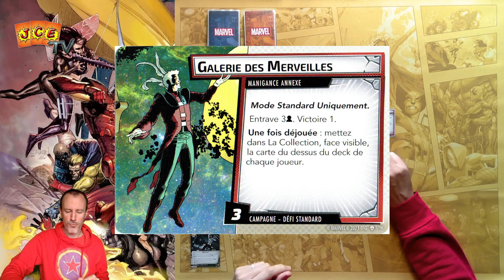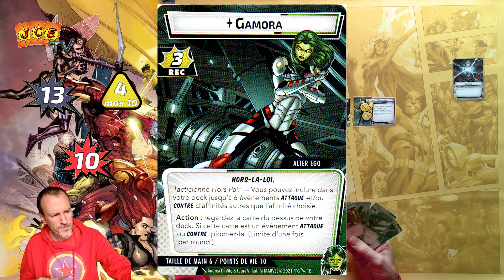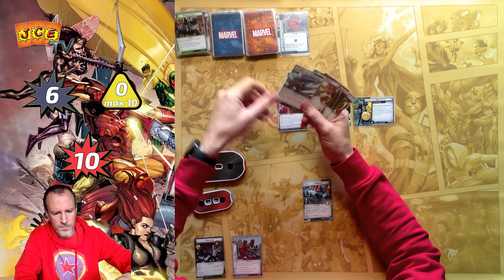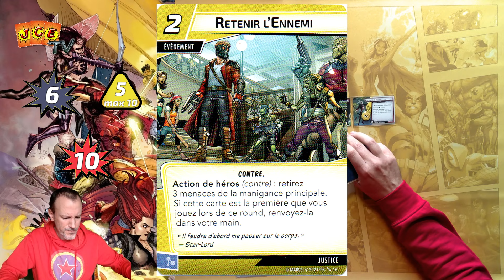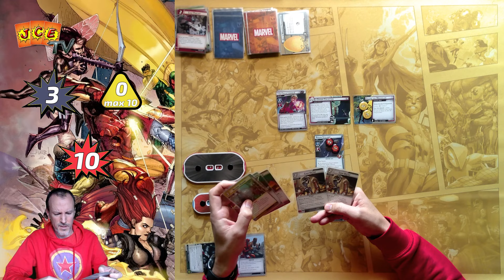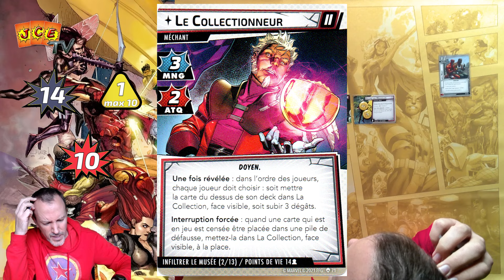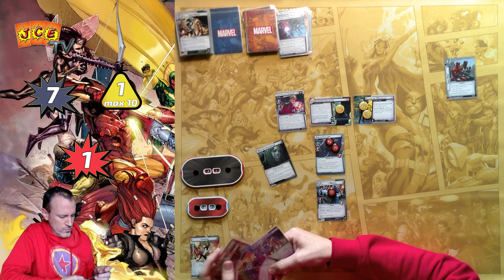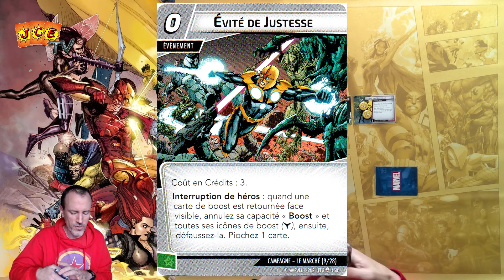💚Gamora vs Infiltrer le Musée - Retrogaming #75 [Marvel Champions JCE]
Gamora est un des héros les plus simples à jouer du jeu, elle attaque et contre avec un petit bonus. On ne peut plus simple donc. Mais est-ce suffisant pour venir à bout de Convoitise Galactique ? Rien n'est moins sûr...

Dans ce challenge retrogaming pour Marvel Champions, le jeu de cartes, Shep joue un deck préconstruit personnalisé : il s'autorise 10 cartes à changer maximum dans la decklist officielle uniquement avec des cartes parues à l'époque de la sortie du héros. Sera-ce suffisant pour venir à bout de toutes les menaces des méchants ?